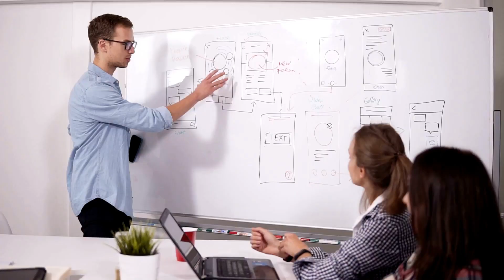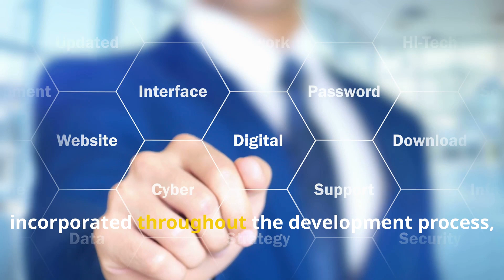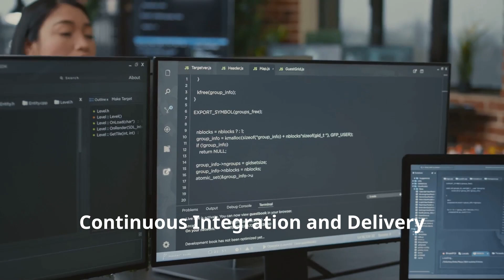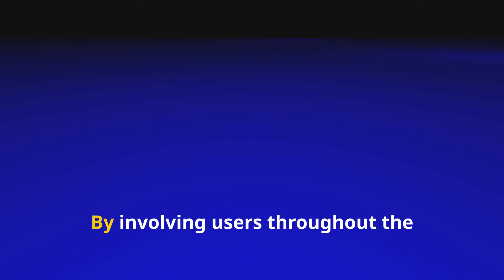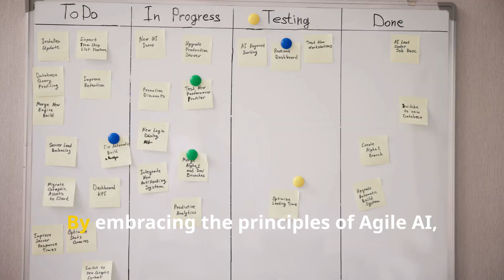Agile Artificial Intelligence | How does Agile AI Work | What Students Need to Know about Agile AI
🚀 Agile AI: The Future of AI Development 🚀

As Artificial Intelligence (AI) transforms industries, businesses need flexible, adaptive, and user-centric AI systems to stay competitive. Traditional AI development is often rigid and unpredictable, making it difficult to iterate and refine models effectively. Agile AI blends Agile methodologies with AI development to create systems that continuously evolve, improve, and align with real-world needs.

🔍 What is Agile AI?
Agile AI applies Scrum, Kanban, and Lean principles to AI development, ensuring models adapt to changing data, user feedback, and business needs. It promotes:
✅ Iterative development – Build, test, and refine AI models in short cycles
✅ Customer-centric validation – Prioritize user feedback over technical perfection
✅ Cross-functional collaboration – Empower data scientists, engineers, and business teams
✅ Continuous integration & delivery (CI/CD) – Ensure seamless updates
✅ Hypothesis-driven development – Test small prototypes before scaling

⚡ Key Areas of Agile AI:
🔹 Agile Principles for AI Development

Avoid over-planning—focus on rapid hypothesis validation
Use hybrid Agile approaches (Scrum + Kanban)
🔹 Data-Centric Agile AI

Shift-left data ethics – Address bias and fairness early
Domain-driven refinement – Involve industry experts to ensure data relevance
🔹 Model Engineering & Validation

Lightweight documentation using tools like MLflow
Fail-fast validation – Stress-test models with noisy or adversarial data
🔹 AI Operations (AIOps)

Shared responsibility between AI & DevOps for scalability & cost management
Resilience engineering – Implement automated monitoring & rollbacks
🔹 Explainable AI (XAI) & Ethics

Embed ethical reviews into sprints
Ensure AI decisions are transparent with uncertainty estimates
🔹 Human-AI Collaboration

Co-creation sprints – Involve users in designing AI-powered tools
Foster psychological safety for non-technical stakeholders to challenge AI decisions
🏆 Agile AI Project Management: Focusing on Outcomes
Unlike traditional AI projects that focus on completion deadlines, Agile AI measures success by:
📌 User adoption rate – Are people actually using the AI?
📌 Business impact – Does it improve efficiency & revenue?
📌 Technical debt ratio – Is more time spent maintaining or innovating?

⏳ Future of Agile AI
🔮 AI for Small Data – Improving models with limited datasets
🔮 Frugal AI – Lightweight, energy-efficient AI for low-power devices
🔮 AI Democratization – Open-source AI for all businesses
🔮 Human-AI Synergy – AI that enhances human creativity, not replaces it
🔮 Interdisciplinary AI Development – Ethical AI guided by psychologists, sociologists, and ethicists

📚 How Can You Apply Agile AI?

Form cross-functional AI teams
Adopt Agile frameworks for continuous improvement
Focus on real-world outcomes, not just AI performance
🎯 For College Students:

Learn both AI and Agile methodologies
Gain hands-on experience with AI projects
Study AI ethics and XAI principles
🚀 Final Thoughts: Embracing the Agile AI Mindset 🚀
Agile AI is not just a method—it’s a mindset. It ensures AI systems are:
✅ Adaptive – Rapidly adjust to data & user feedback
✅ Ethical – Built with fairness & transparency
✅ Human-Centric – Designed to serve real users & businesses

By blending Agile thinking with AI innovation, we can create scalable, sustainable, and responsible AI solutions that truly make an impact. Whether you’re a business leader, AI developer, or student, Agile AI is the future.

What are your thoughts on Agile AI? How do you see it shaping the future of AI development? Let’s discuss!